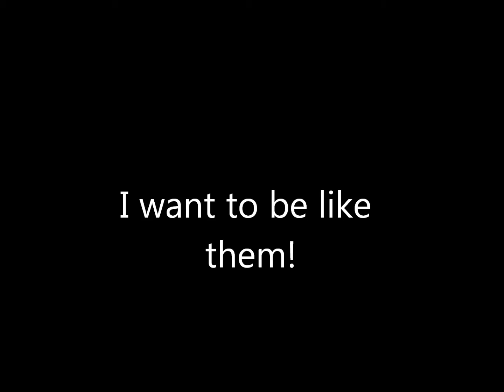adult terror radio-- Bella's song (go go zombies)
lost episode